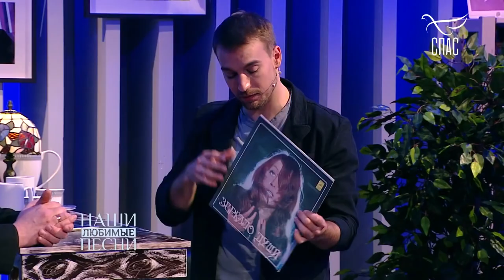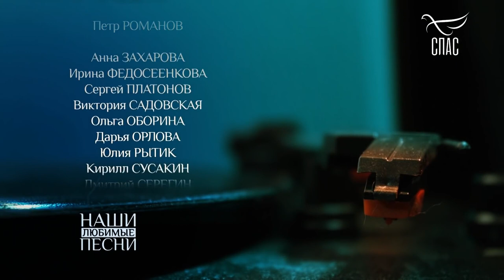Хор Сретенского монастыря. Наши любимые песни. Телеканал СПАС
1. ХОР СРЕТЕНСКОГО МОНАСТЫРЯ
01:10 «Конь»
муз. И.Матвиенко, сл. А.Шаганов © ООО "Продюсерский центр И.Матвиенко"

2. ХОР СРЕТЕНСКОГО МОНАСТЫРЯ
06:22 «Кирие Элейсон» (греч.)
молитва «Господи, помилуй»

3. ХОР СРЕТЕНСКОГО МОНАСТЫРЯ И ЕЛЕНА ЗАХАРОВА
10:21 «О, Матерь Божья» (стихи С.Есенина)
«Ныне Силы Небесныя» (молитва)

4. ХОР СРЕТЕНСКОГО МОНАСТЫРЯ И СЕРГЕЙ ВОЛЧКОВ
14:10 «Как молоды мы были»
муз. А.Пахмутова, сл. Н.Добронравов

5. ХОР СРЕТЕНСКОГО МОНАСТЫРЯ
21:58 «Let My People Go»

6. ХОР СРЕТЕНСКОГО МОНАСТЫРЯ
33:48 «Не для меня»
казачий народный романс

7. ХОР СРЕТЕНСКОГО МОНАСТЫРЯ
39:36 «Ой, то не вечер»
казачья народная песня

8. ХОР СРЕТЕНСКОГО МОНАСТЫРЯ
44:21 «Розпрягайте, хлопці, коней»
украинская народная песня

9. ХОР СРЕТЕНСКОГО МОНАСТЫРЯ
47:17 «Этот мир придуман не нами»
муз. А.Зацепин, сл. Л.Дербенев